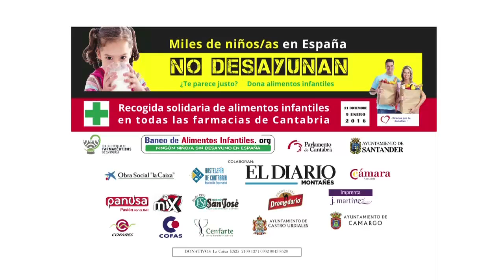Campaña Recogida de Alimentos Infantiles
El Banco de Alimentos Infantiles llevará a cabo una campaña de recogida de alimentos para niños y niñas en colaboración con el Colegio de Farmacéuticos de Cantabria.